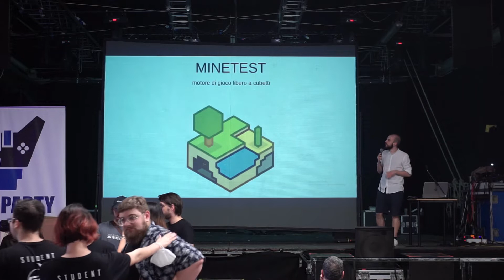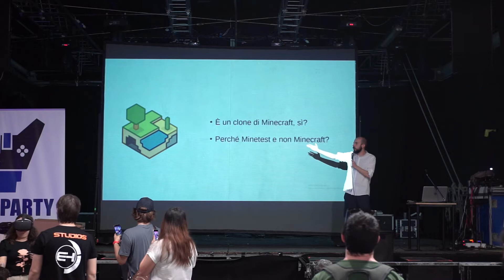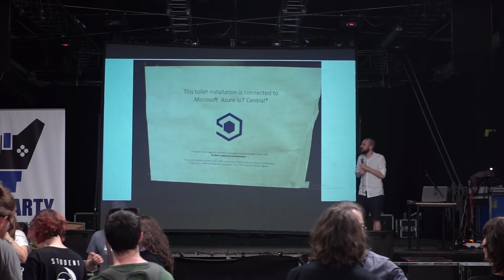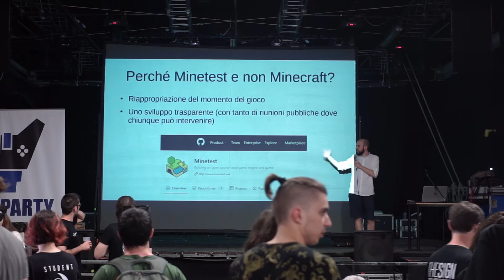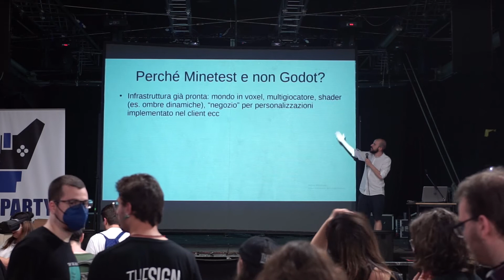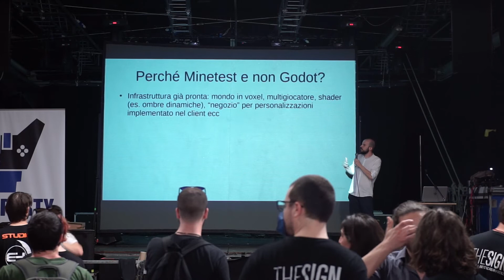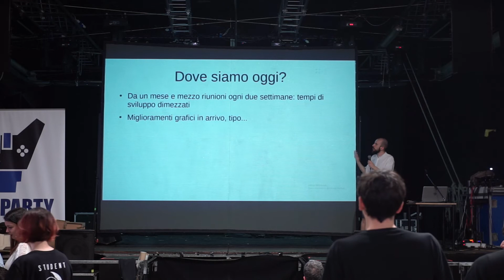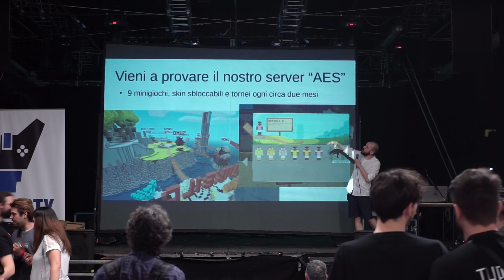Registrazione Svilupparty 2022: Presentazione Minetest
Registrazione degli interventi di sabato 14 maggio 2022.

Sul palco di Svilupparty 2022 la presentazione di Minetest: motore libero a cubetti.